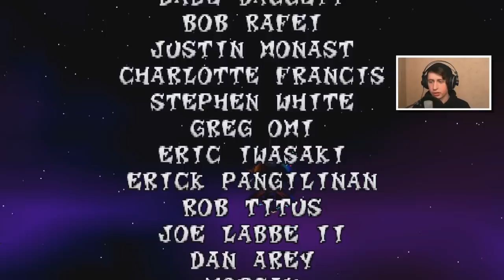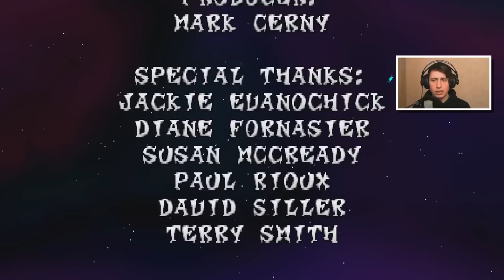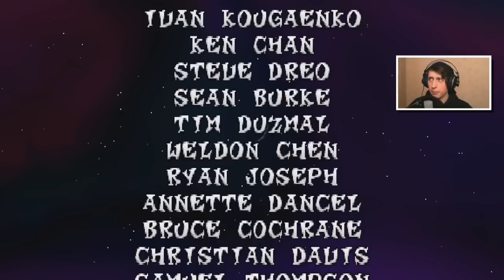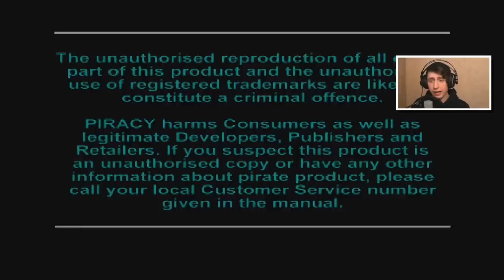Auf Wiedersehen Crash! - Crash Bandicoot 2 [100%] - Part 15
Crash Bandicoot 2 - Cortex schlägt zurück ist der zweite Teil der Trilogie des Ps1 Maskottchens Crash Bandicoot.
Ein buntes und kein all zu leichtes Jump N Run in dem man Kristalle und Edelsteine sammelt um sie vor Cortex dem Bösewicht des Spieles fern zu halten, mit denen er seine mörderische Waffe aufladen möchte um damit die Erde zu zerstören.
Unterstütze mich in dem du deine Amazon Einkäufe über diesen Link " " tätigst.

Liebe Grüße
Kegy